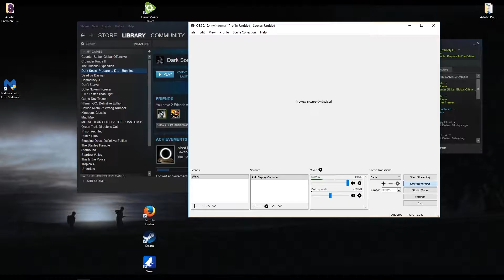Dark Souls Drudge 9 - Previously on LOST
Seriously. I am just lost the whole episode. I don't know where to go and I am dying.